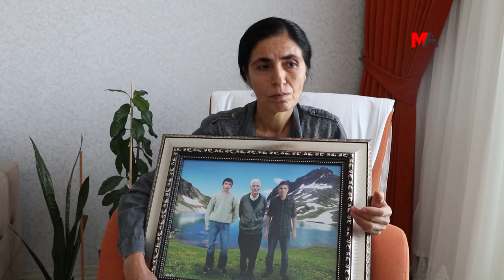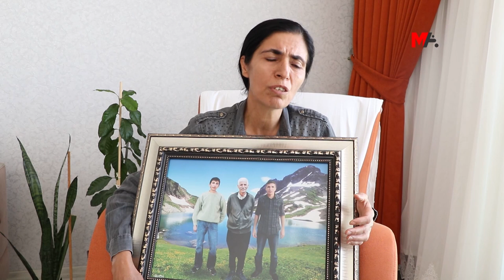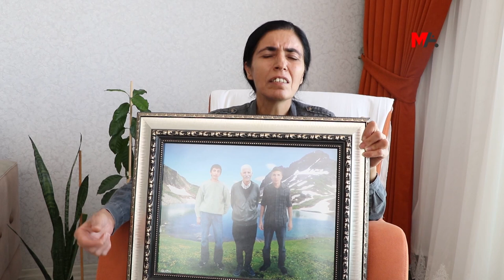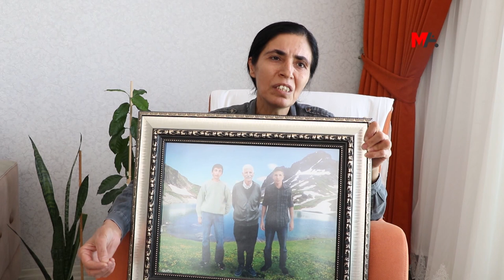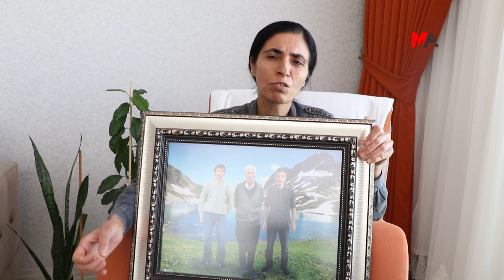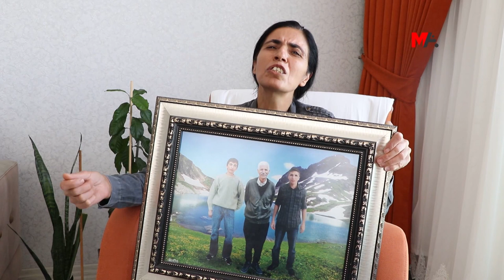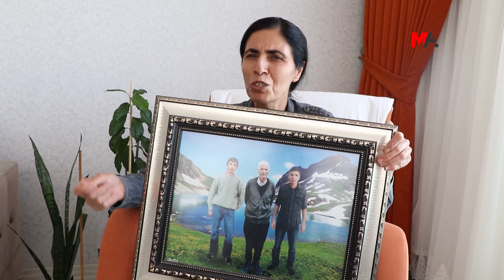KEÇA GIRTIYÊ NEXWEŞ OZKAN: BAVÊ MIN 27 SAL IN LI BER XWE DIDE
Selma Ozkan, keça girtiyê nexweş ê 83 salî Mehmet Emîn Ozkan, got: "Dema bavê min anîn cihê hevdîtinê xwestin li ser kursiya biçûk rûnê. Lê nikaribû rûnê. Destên wî direhilîn, nikaribû bi telefonê bigire. Me kir nekir me nikaribû biaxive. Guhên wî giran bûne, tiştekî nabihîse."